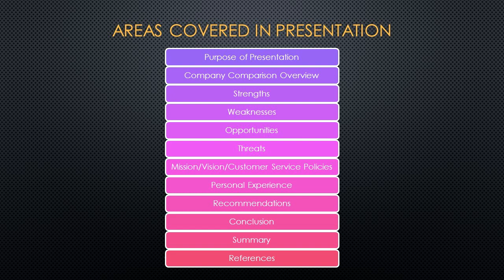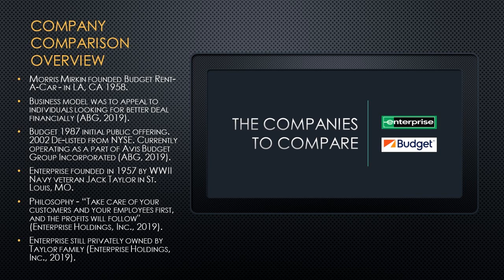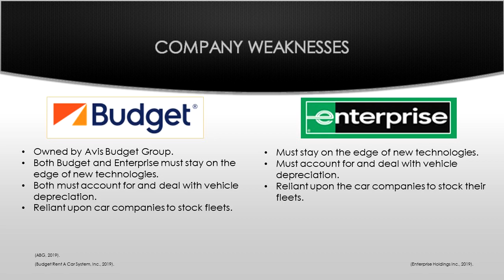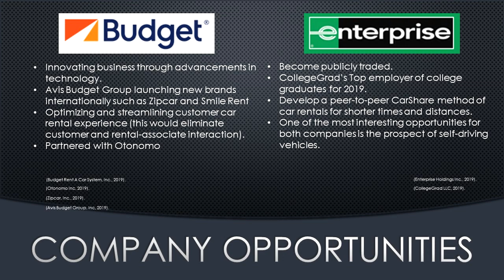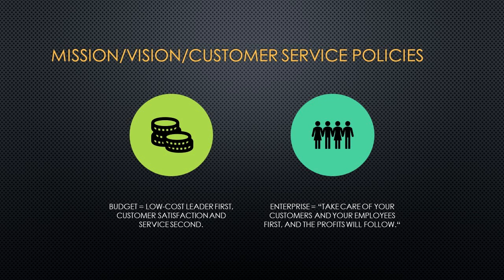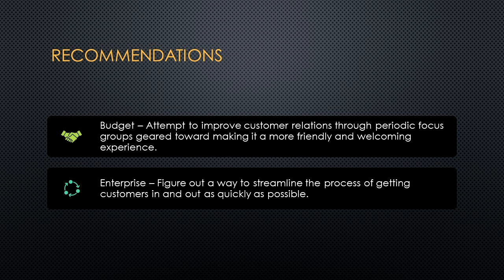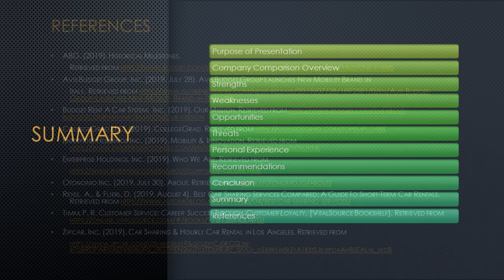Erasmo Flores BUSN258 FinalPresentation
ABG. (2019). Historical Milestones.

Avis Budget Group, Inc. (2019, July 28). Avis Budget Group Launches New Mobility Brand in Italy.

Budget Rent A Car System, Inc. (2019). Our Mission.

CollegeGrad LLC. (2019). CollegeGrad.

Enterprise Holdings Inc. (2019). Mobility & Innovation.

Otonomo Inc. (2019, July 30). About.

Reyes, A., & Flierl, D. (2019, August 4). Best Car Sharing Services Compared: A Guide To Short-Term Car Rentals.

Timm, P. R. Customer Service: Career Success Through Customer Loyalty. [VitalSource Bookshelf].

Zipcar, Inc. (2019). Car Sharing & Hourly Car Rental in Los Angeles.